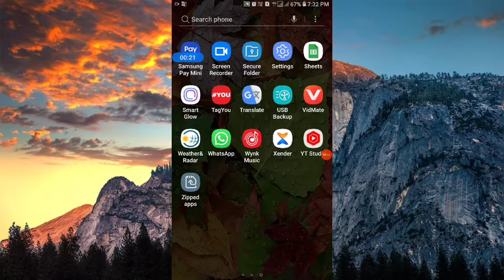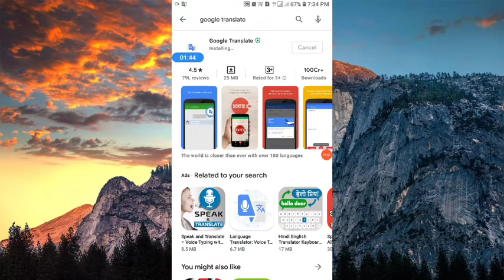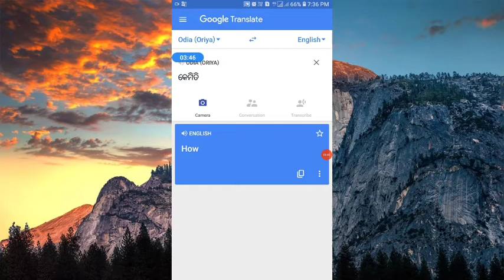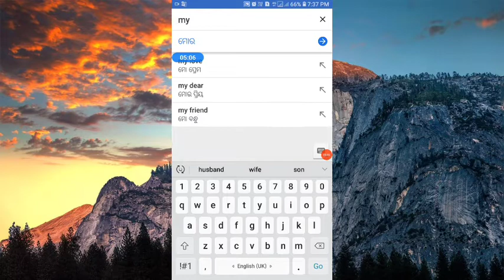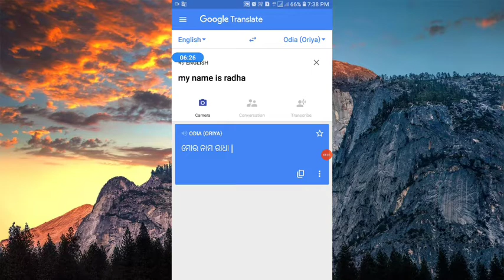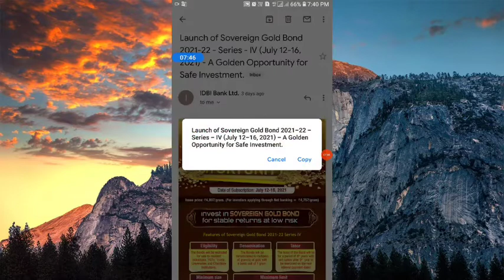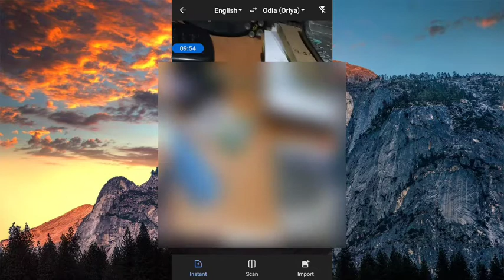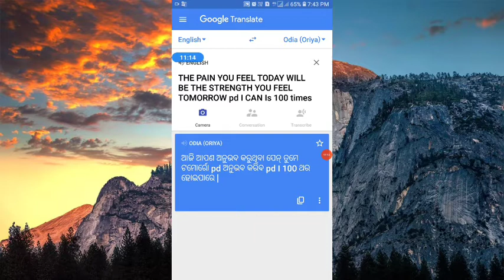Google Translation uses and settings odia video most wanted ....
usmpointtube Google Translation uses and settings odia video most wanted video